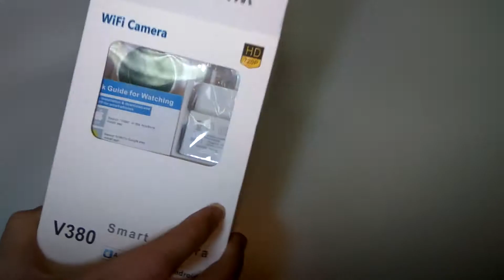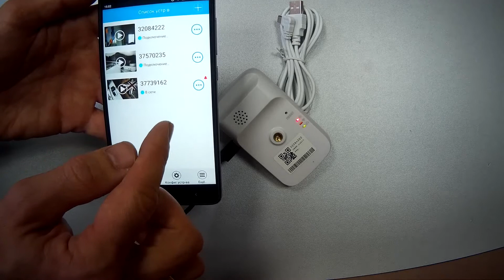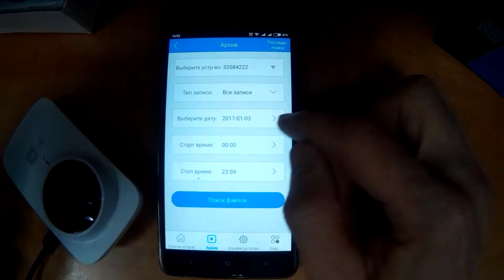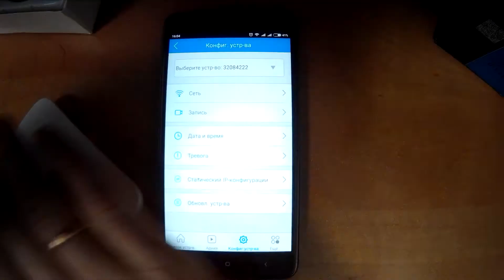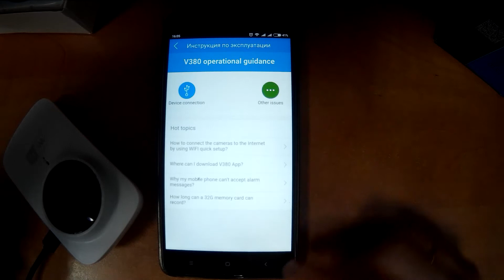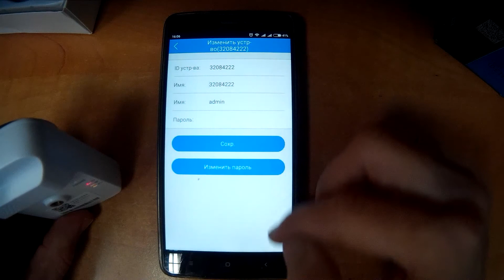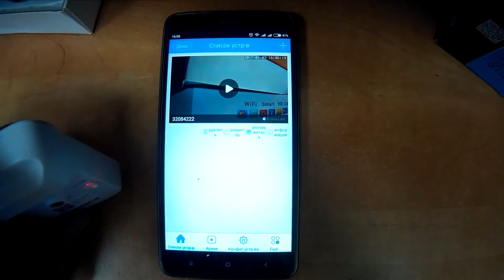HD Mini Wifi IP Camera Baby Monitor Network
HD Mini Wifi IP Camera Wireless  720P TF Micro SD Card Slot P2P Baby Monitor Network CCTV Security Camera Home Protection Mobile Remote Cam 6 IR LED Night Vision Wifi IP Camera Surveillance Camera Record apply to iPhone AndroidWide Angle View and 2-way Audio Plug and Play